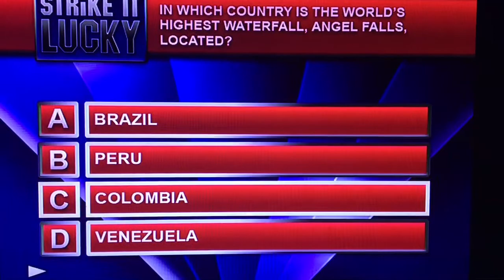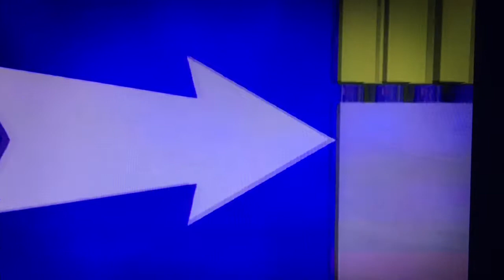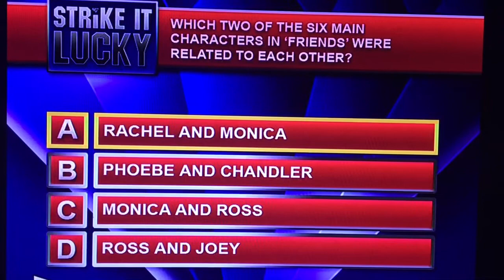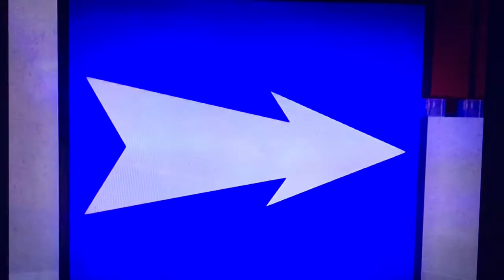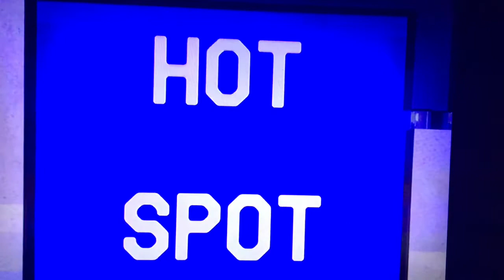Strike It Lucky DVD Game Part 3